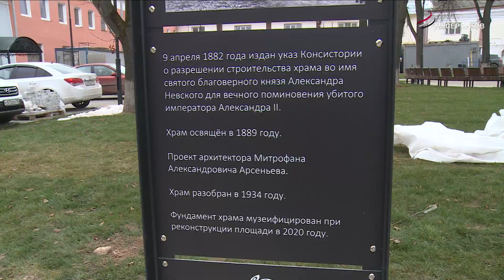Храм Александра Невского восстановлен на бронзовом макете исторической площади Ленина